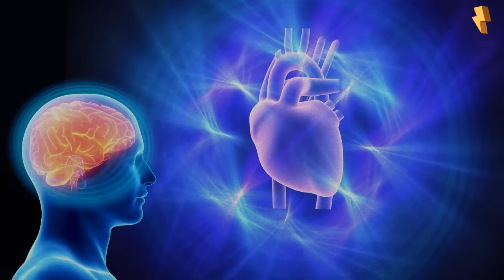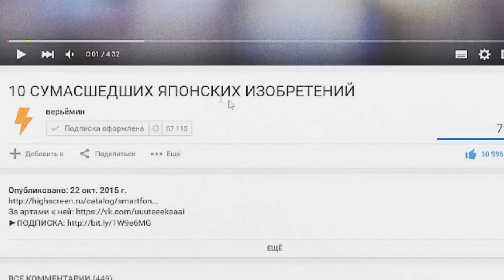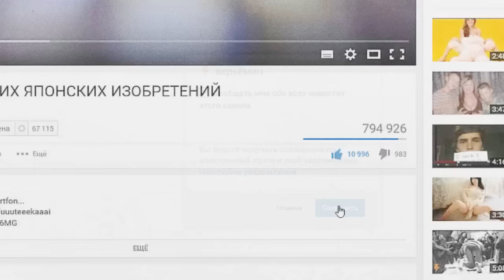20 УДИВИТЕЛЬНЫХ ФАКТОВ О ЛЮБВИ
На продвижение канала:
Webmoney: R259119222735